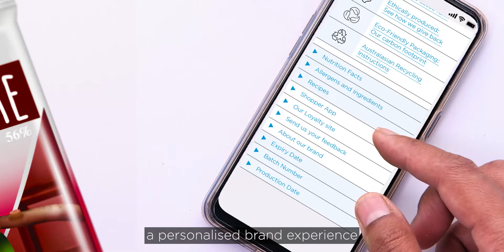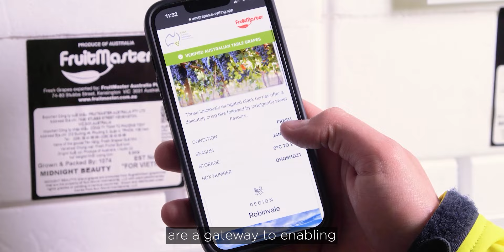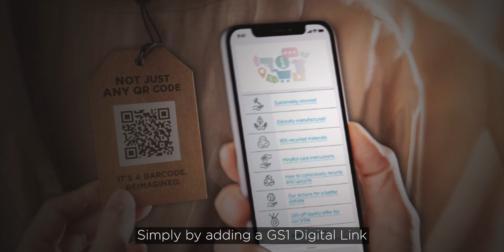2D Barcodes Keys to Success - Episode 4 - Upgrade your QR Codes with GS1 Power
Currently 1D linear barcodes remain necessary for scanning at retail point of sale.

00:31 Consumers want more
00:49 GS1-powered QR Codes
01:08 Personalised brand experiences
01:31 Integration with apps
01:57 How to upgrade

A series of short videos dedicated to assisting the Australian retail industry by sharing insights and learnings for the implementation of 2D Barcodes.